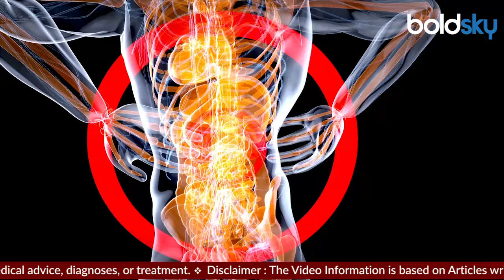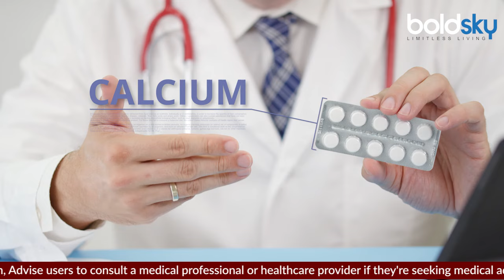Chukundar Khane Se Kya Hota Hai | Does Beetroot Soak Calcium From Bones, Side Effects In Hindi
सेहत को तंदुरुस्त रखना है तो चुकुन्दर का सेवन बेहतर रहता है,लेकिन ज्यादा इसके सेवन से आपको कई परेशनिया भी उठानी पद सकती है, वो क्या है चलिए जानते है.

If you want to keep your health healthy then consuming beetroot is better, but consuming it in excess can also cause many problems, let's find out what they are.